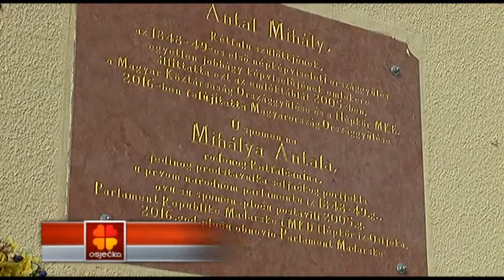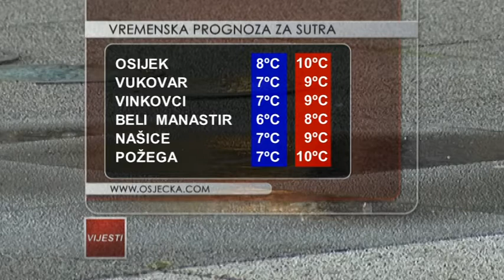VIJESTI 16.3.2018. - Osječka televizija